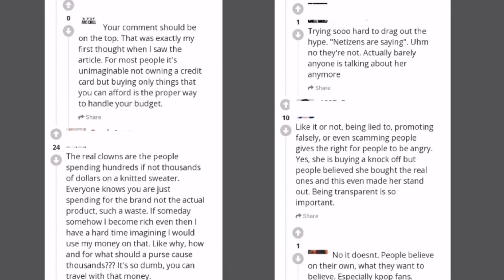SONG JIA ON HOT Seat on alleged FAKE LUXURY Goods on her Videos ll Single's Inferno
On viral gossip singles inferno reality star Song Jia was allegedly under criticism on wearing a fake designer clothes on the show. Jia's popularity in social media as an influencer on her online platform, known as free zia. When she appeared in the series she gained more unprecedented attention for her stunning looks and her designer wardrobe, that make such big impact on show.

However netizens have recently noticed that some of her outfit she was wearing were not, from the designer brands but a   knockoffs, that resembled the original items.

But on the end of the day it's her choice about what she wear.